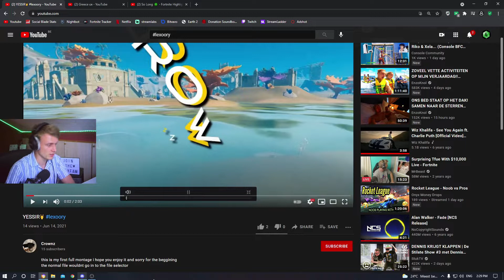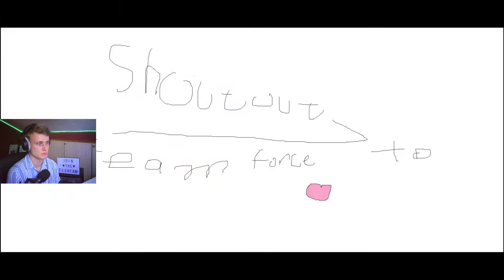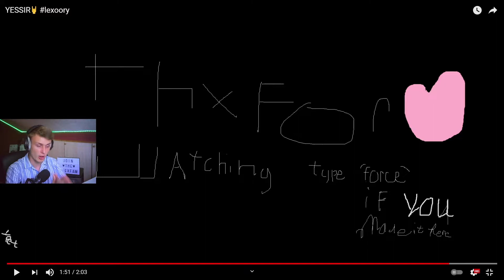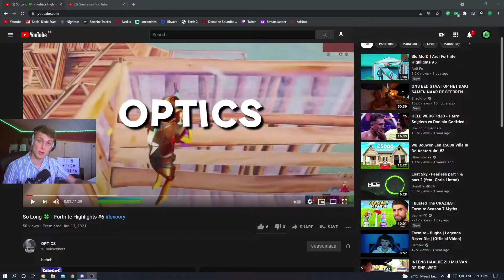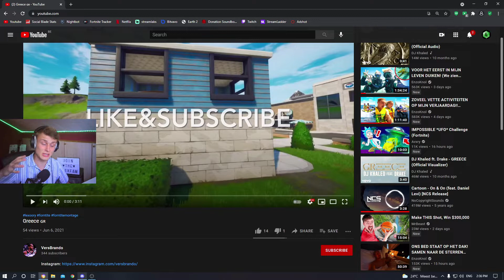HE REALLY NO-SCOPED HIM!? (Reacting to montages #14)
Use my SAC: lexoory and I hope you enjoy it!